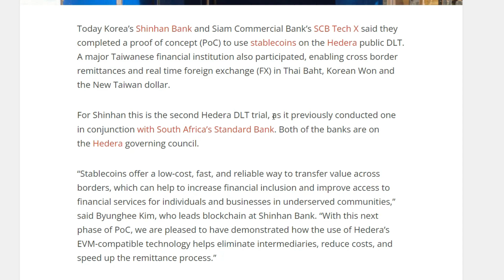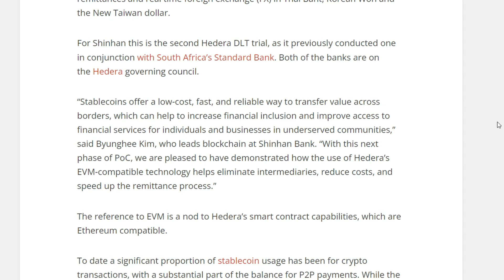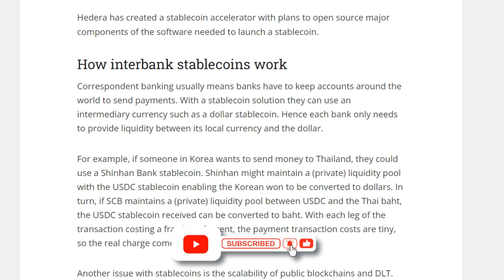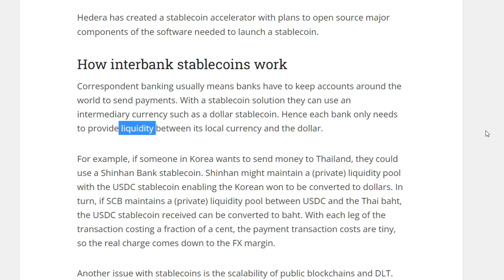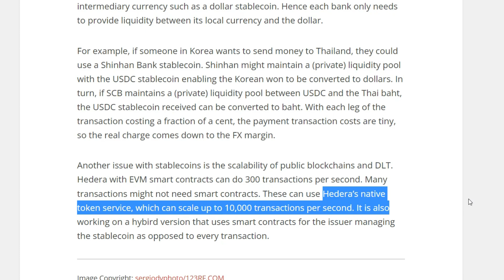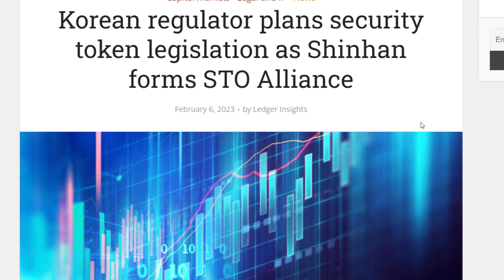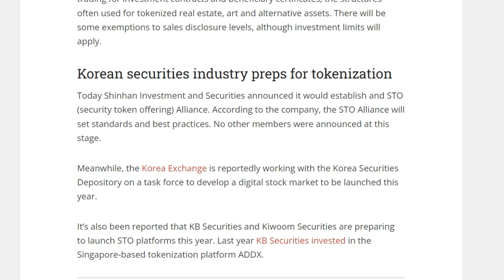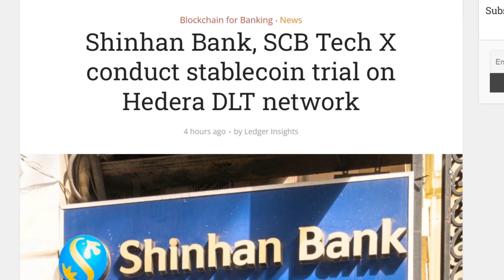Hedera's Partnership With Korean Banks Is a GAME-CHANGER!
DHN CRYPTO is your one-stop shop for all things crypto. We provide daily news, analysis, and education on Bitcoin, Ethereum, altcoins, and the blockchain industry. Whether you're a beginner or a seasoned pro, we have something for you!